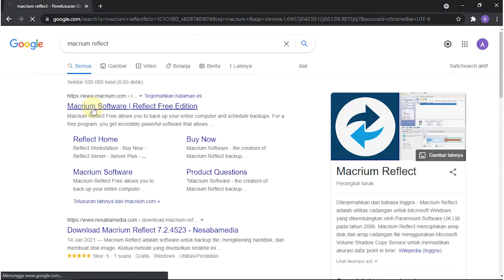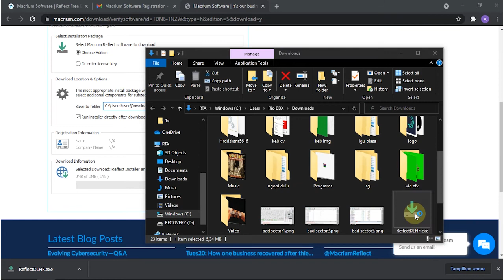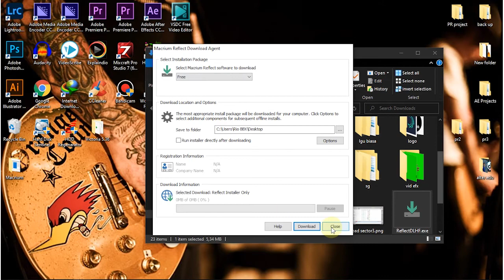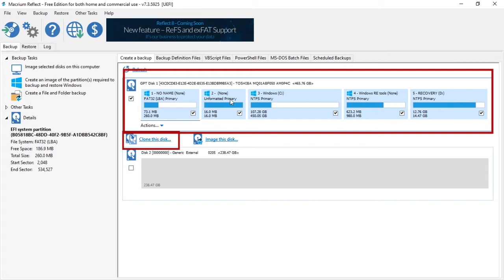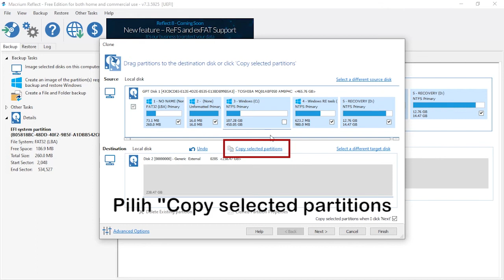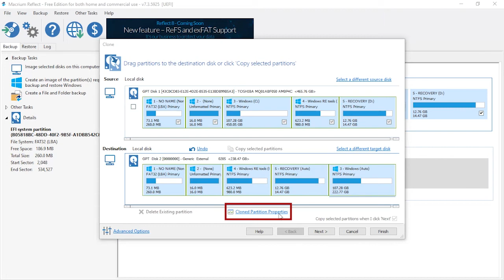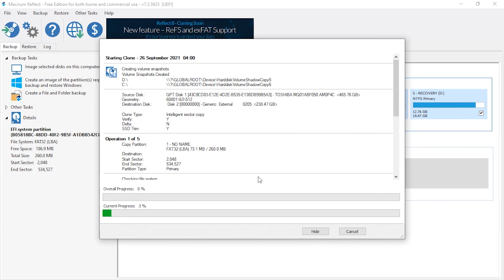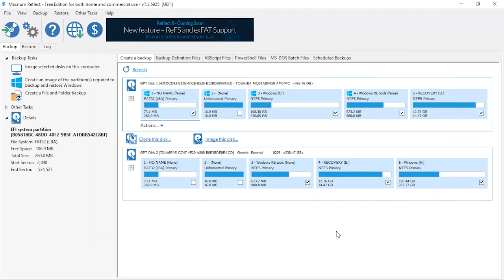Cara Cloning Data Hdd Sebelum Ganti SSD Pakai Macrium Reflect 7 di Windows 10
Di video kali ini, saya membuat tutorial cara cloning data penyimpanan dari hard disk, yang nantinya di salin ke SSD Sata. Untuk menyambungkan SSD ke laptop, saya gunakan NYK hard drive Enclosure, dan di colokkan menggunakan kabel USN 3.0 ke laptop.Software yang saya gunakan, adalah Macrium Reflect.